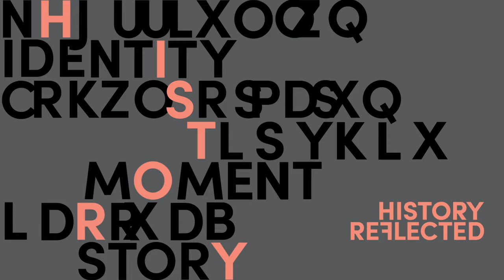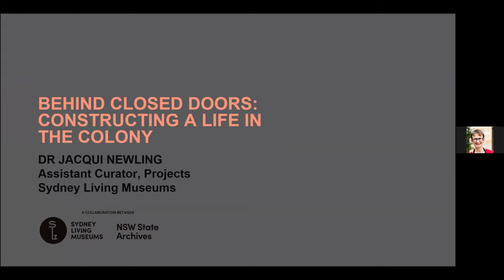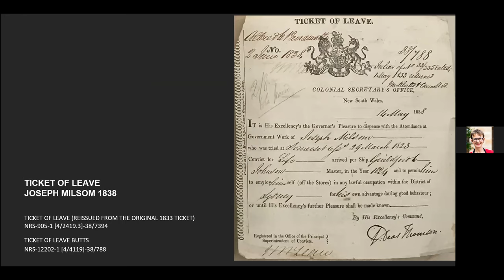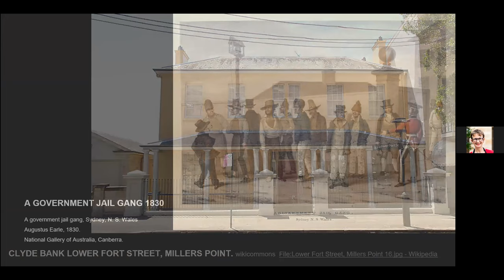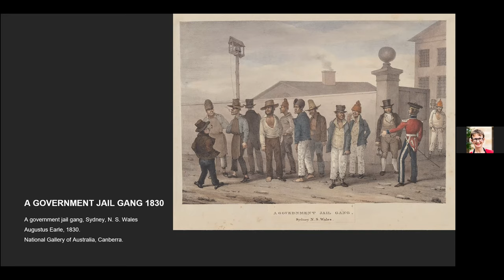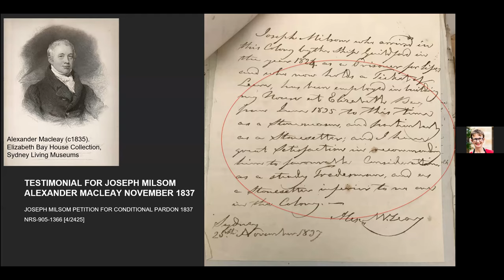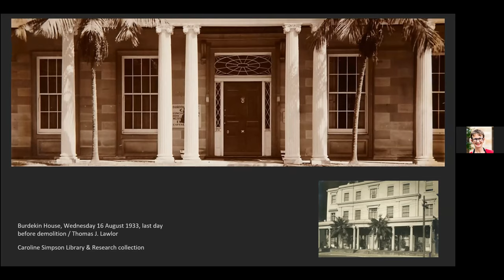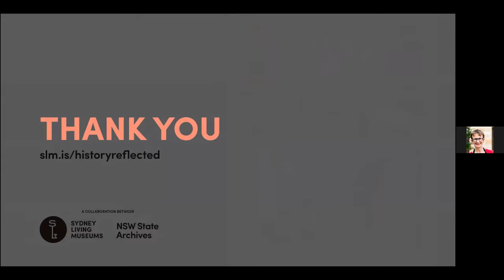History Reflected: Behind closed doors - Joseph Milsom's Convict Records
Discover convict Joseph Milsom’s fraught pathway to freedom in the colony, including a previously unknown link to Alexander Macleay and Elizabeth Bay House. Find out more at slm.is/historyreflected